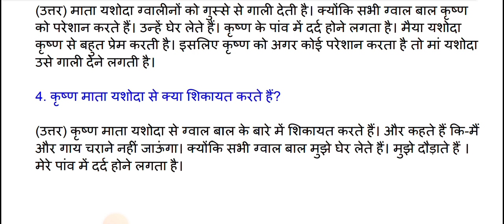प्रश्न उत्तर सरल शब्दों में |कविता बाललीला वर्णन |सूरदास |Question Answer Hindi kavita